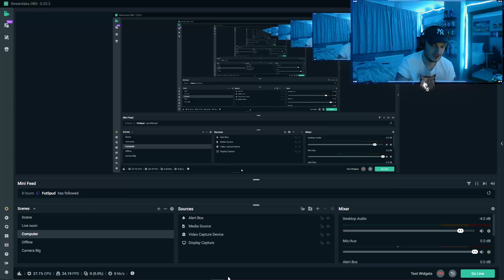FIFA PRO PLAYS PES 2021 - I PACK THE BEST PLAYER ON PES 2021 - EFOOTBALL PES 2021 MY CLUB GAMEPLAY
Hello guys Connor Woolf here and on today's EFootball PES 2021 video I show you a Fifa pro playing PES 2021 + PES 2021 Gameplay.
If you liked this video give it a thumbs up/sub!
Many thanks.